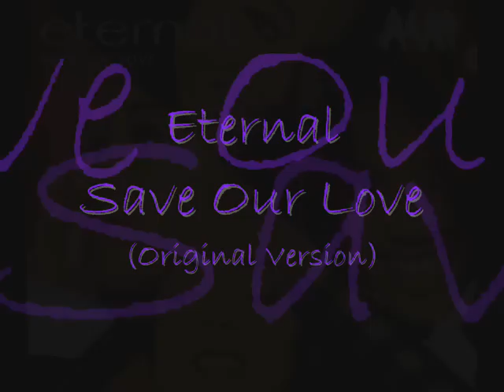Eternal - Save Our Love (Original Version)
Eternal
Save Our Love (Original Version)
Save Our Love (CD Single)
'7" Mix' & 'West End Mix' apear on the album "Always & Forever"
January 1994